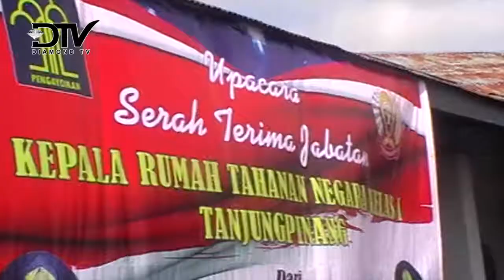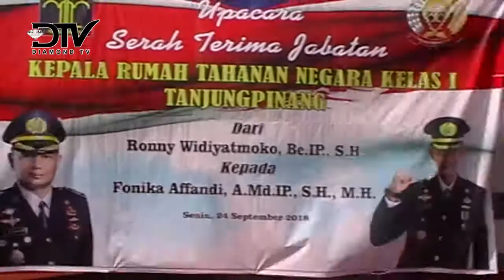FONIKA AFFANDI JABAT KALAPAS RUTAN KELAS 1 TANJUNGPINANG